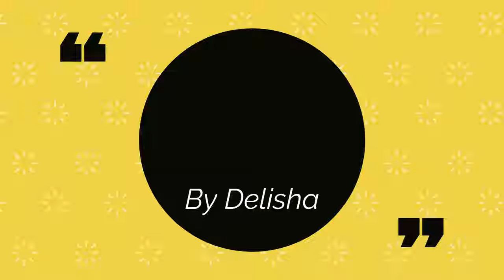BLOW PAINT GERM ART BY DELISHA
creativity
kids
homework
Pasti SMart AUlad Bidor, Perak